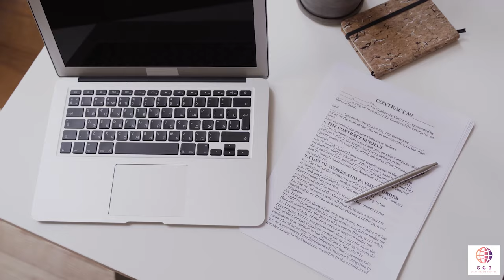Как продвигать соцсети в 2021 году и начать зарабатывать!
Записаться на личную консультацию к основателю проекта :
Курс предлагается в записи, более 2-ух часов самой актуальной и полезной информации, состоит из 4 частей: видео спикера + презентация.